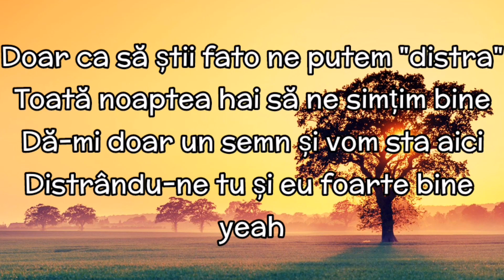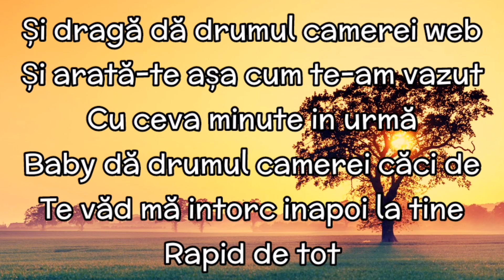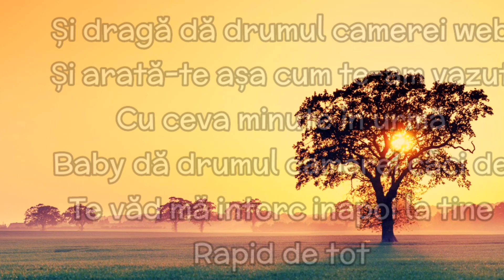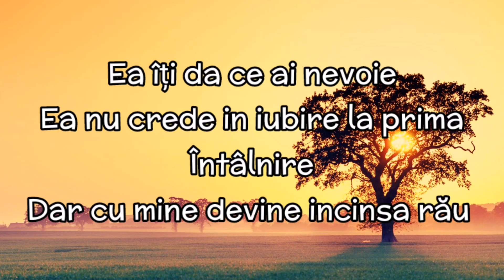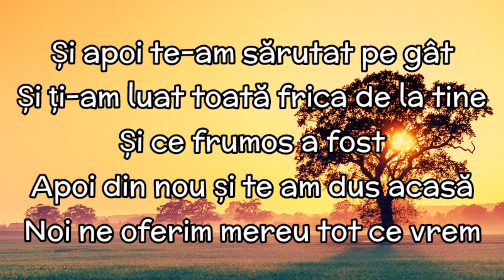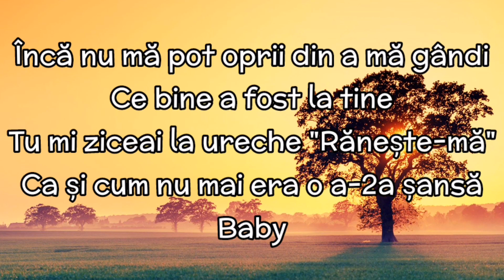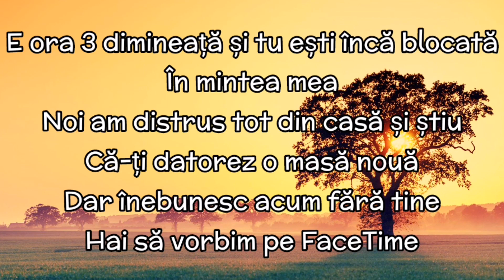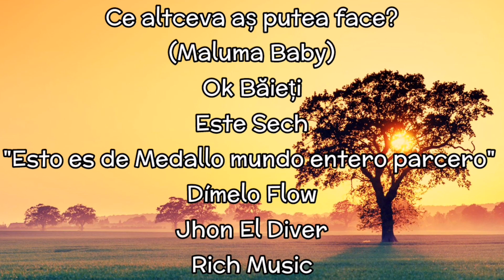Sech, Maluma, Farruko, Nicky Jam, Justin Quilles, Lenny Tavárez, Dalex - Que Mas Pués (Remix) TRADUS